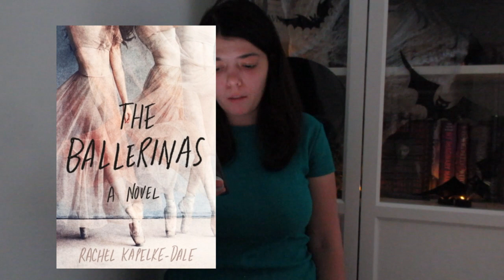BOOK O WEEN DAY 27 | MY TOP THRILLER READS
Hello, everyone! Welcome to day 27 of my Book O Ween where we'll be discussing about my top Thriller reads!